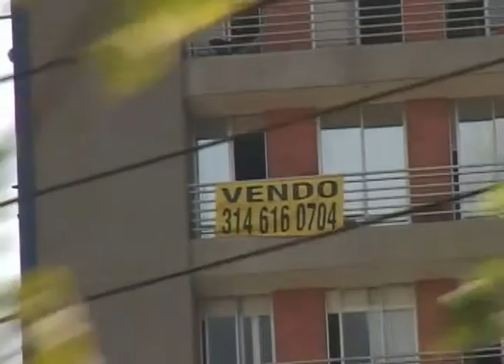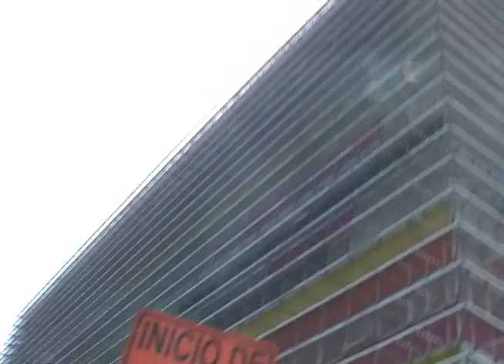Video ensayo: Hábitat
Nuestro equipo de cosas locas se dio a la tarea de buscar todas las formas de vivir que tenemos, los lugares que habitamos y cómo se constituye, para encontrar una igualdad entre todos y escribir esta poesía